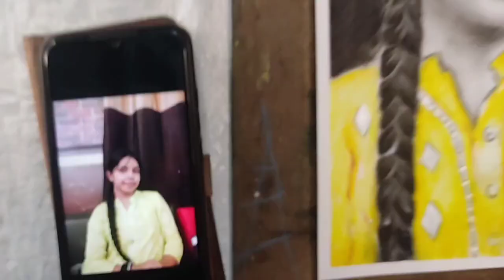Pencil sketch/how to draw girl face/step by step sketching/tutorial for beginners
Hope guys you will enjoy this video

In this drawing video you will watch how to draw a girl face. Pencil sketch drawing. How to draw sketching. Sketching tutorial for beginners. Step by step  sketching tutorial. Realistic Shading tutorial. How to make a portrait using pencil. Cute girl face drawing

Your queries 👇👇👇

pencil drawing
sketch
pencil sketch drawing,
pencil sketch
pencil art
pencil sketch
colour pencil sketch,
pencil
sketch drawing with pencil
charcoal pencil sketch scenery
simple pencil sketch drawing,
pencil sketch scenery drawing
charcoal pencil sketch for beginners
easy pencil sketch drawing for beginners
pencil sketching
charcoal pencil sketching,
3d sketch
pencils
sketch video,

Your queries 👇👇👇

pencil drawing
drawing
pencil sketch drawing,
sketch drawing
easy drawing
girl drawing,
drawing tutorial
pencil sketch,
charcoal pencil for drawing
farjana drawing academy
charcoal pencil drawing tutorial
charcoal pencil drawing beginner,
face drawing

Your queries 👇👇👇

how to draw a girl face step by step
how to draw a cute face of a girl
how to draw girl real face,
how to draw a chibi girl face
how to draw a beautiful girl face pencil sketch,
how to draw a girl face painting
how to draw a girl face portrait
how to draw woman face profile
how to draw a big face of a girl
how to draw a beautiful face of a girl,
how to draw easy face of girl
how to draw a face of a girl for beginners,
learn how to draw a girl face
how to draw side face of girl
how to draw a face of a girl
how to draw face of girl step by step,